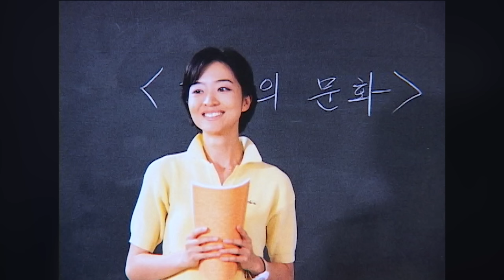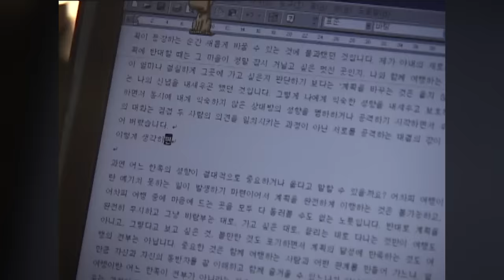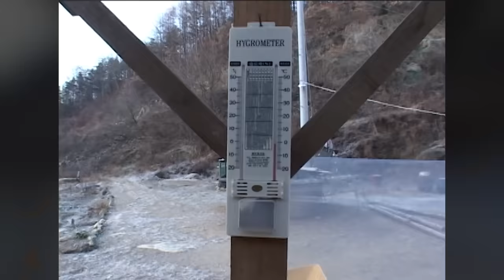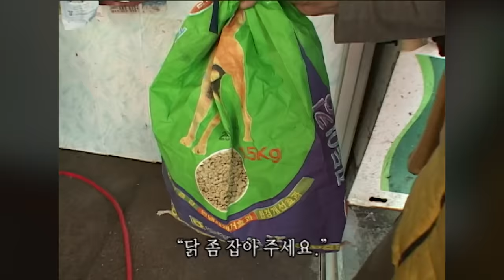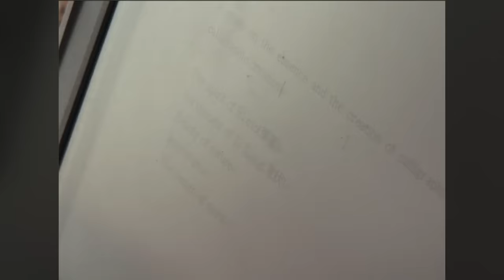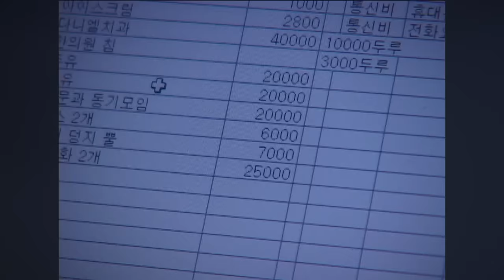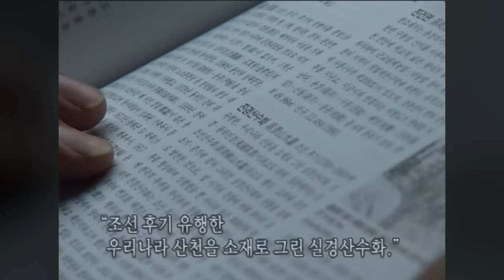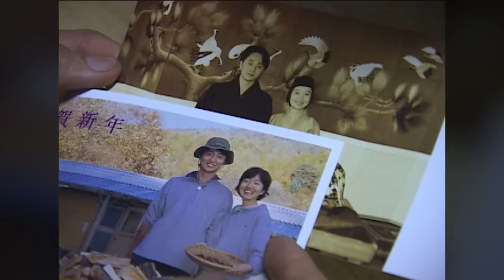[인간극장 몰아보기] '이보다 더 좋을 순 없다' 충남 서천군 / KBS 방송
'이보다 더 좋을 순 없다' 5부작 몰아보기

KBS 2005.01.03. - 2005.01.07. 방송